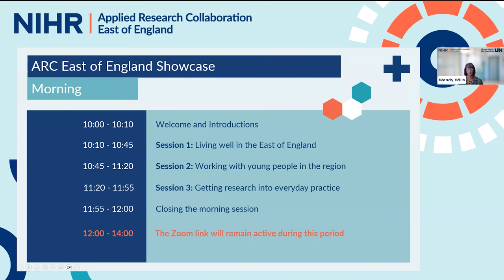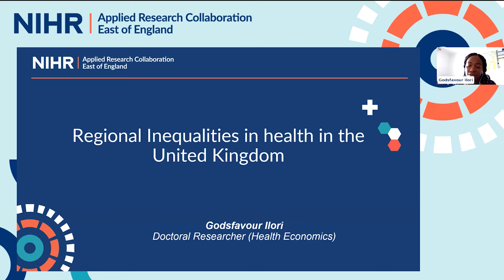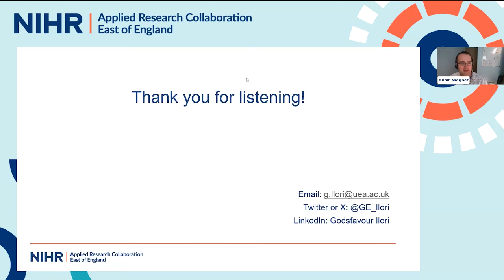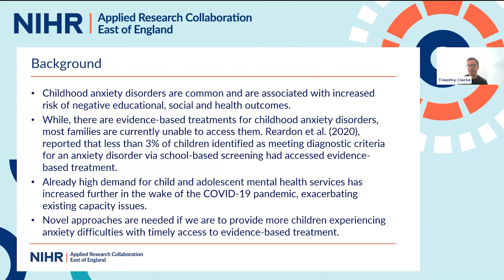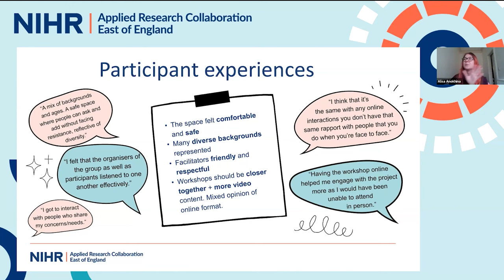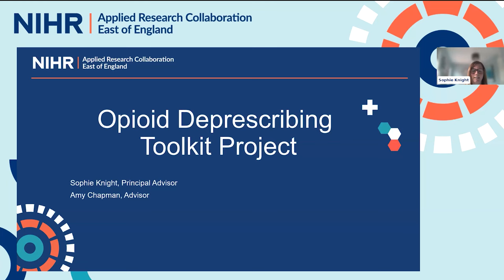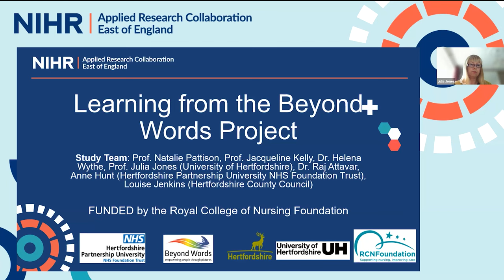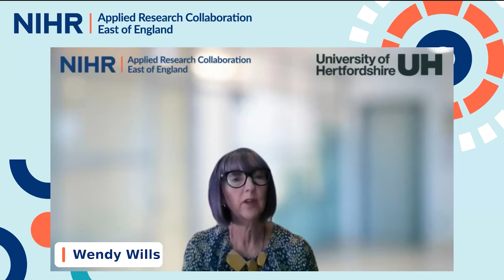NIHR ARC East of England Showcase 2023 - Morning session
The NIHR ARC East of England Showcase 2023 celebrated our achievements from across the region by featuring presentations from various researchers and public contributors. These individuals discussed their studies, which have had a positive impact on health and care systems as well as communities throughout the East of England. The showcase covered a range of topics, including 'Living well in the East of England', 'Getting research into everyday practice', and 'Engaging with our communities and young people'.

The morning sessions featured presentations from:

0:00 Introduction by Professor Wendy Wills

5:28 Session 1 | Living well in the East of England chaired by Dr Adam Wagner
6:02 Carer Support Nurse pilot by Professor Morag Farquhar and Karen Murphy
17:58 Regional inequalities in health by Godsfavour Illori
29:30 Session 1 panel discussion

47:32 Session 2 | Working with young people in the region chaired by Dr Louca-Mai Brady
48:40 Working on Worries implementation project by Dr Tim Clarke
1:02:26 The CADRE case study and the CA:RING community by Dr Alisa Anokhina
1:13:58 Session 2 panel discussion

1:20:09 Session 3 | Getting research into everyday practice chaired by Dr Sarah Robinson
1:21:10 Case study of implementing the opioid deprescribing project by Sophie Knight and Amy Chapman
1:37:24 Learning from the Beyond Words project by Professor Julia Jones
1:47:37 Session 3 panel discussion

1:53:43 Closing the morning session by Professor Wendy Wills